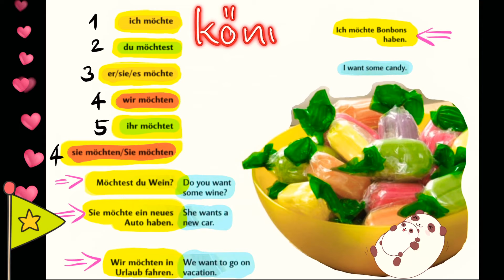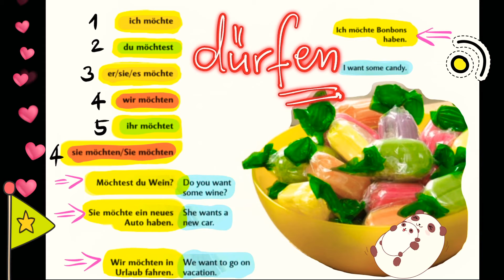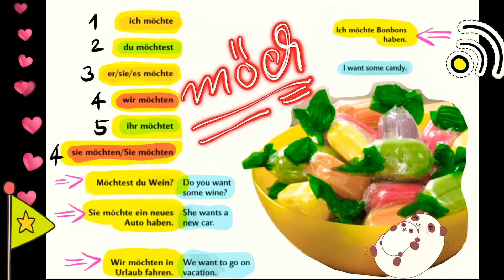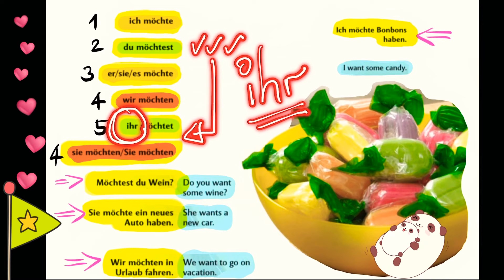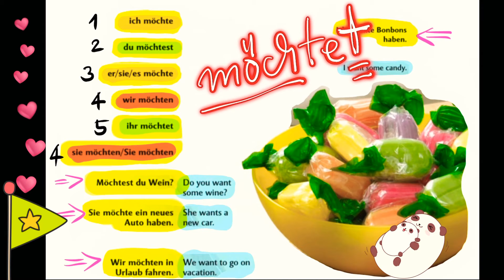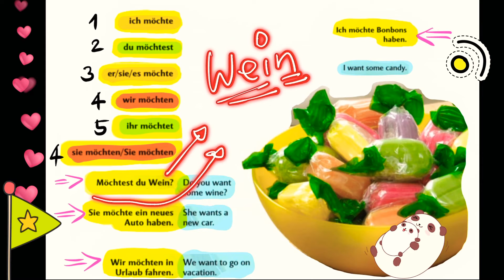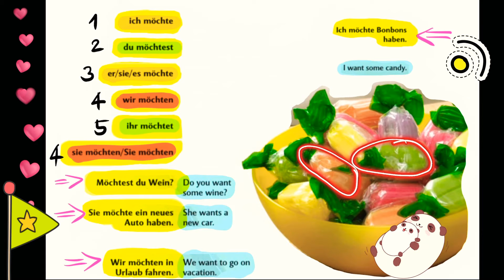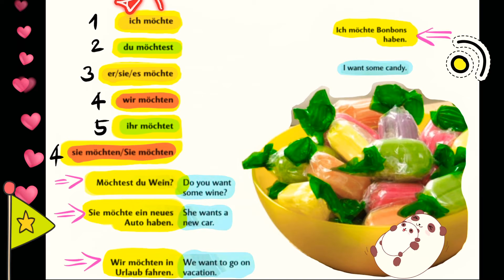(12) เรียนเยอรมันเบื้องต้น กริยาช่วย mögen ผันเป็น ich möchte เพื่อสื่อสารว่า I want หรือ I'd like